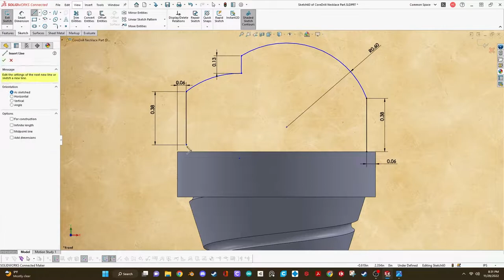Gurren Lagann Core Drill Necklace - 3D Print & Build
"Go beyond the impossible and kick reason to the curb!"

In this video, I do a time-lapse of modeling, printing, and assembling the Core Drill Necklace from Gurren Lagann.